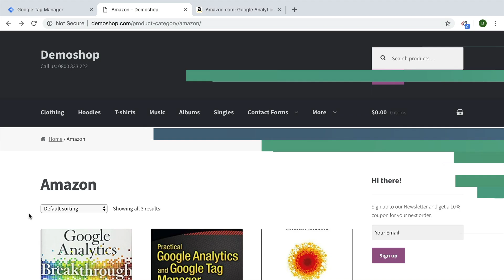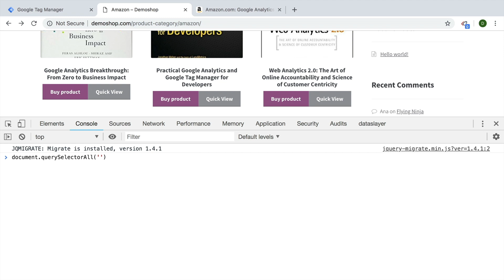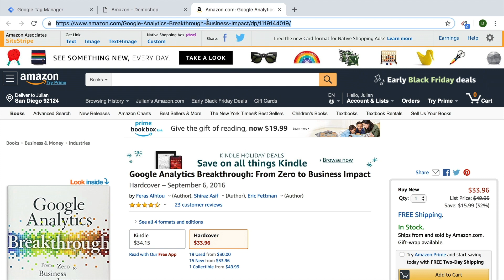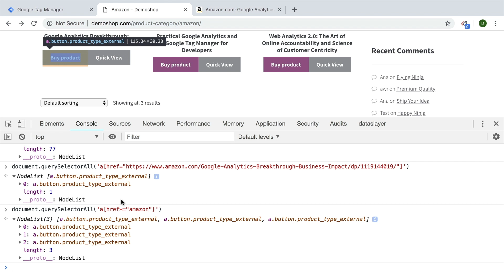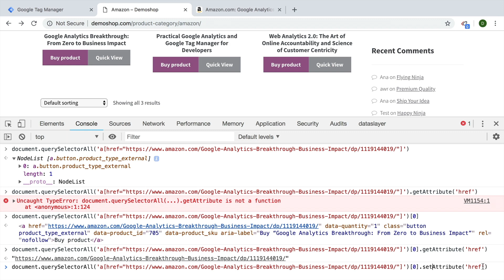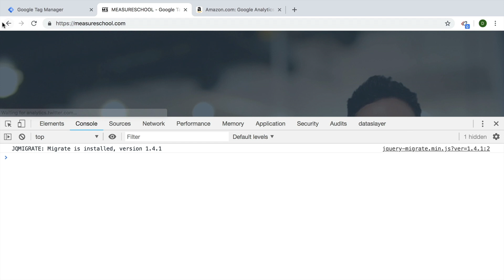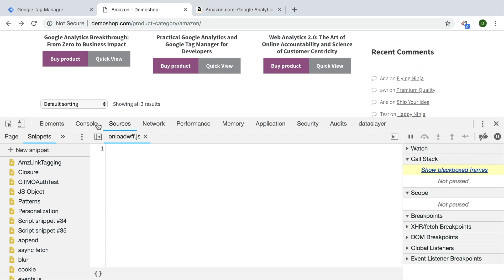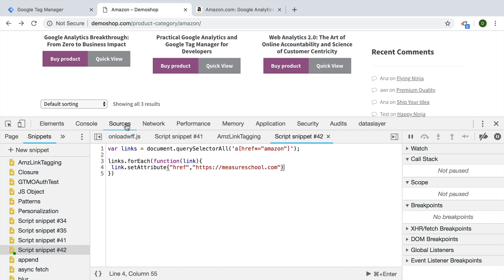Change Links with Google Tag Manager (Part 1)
Google Tag Manager can be used to change Links dynamically with the help of some JavaScript. This can be particularly useful when it comes to changing links dynamically based on the users' source, location or other data.

In this first part, we are going to have a look at the underlying JavaScript technique that let us select and change a link.